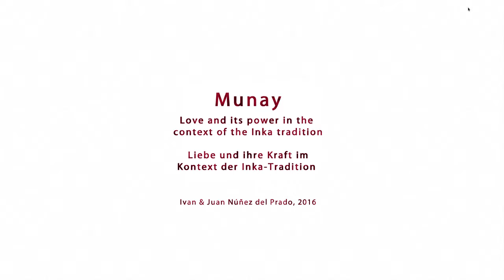Munay: The Power of Love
Ivan and Juan Núñez del Prado, two spiritual masters from Peru, explain in this brief interview what MUNAY (love and will) is in the context of the Inka tradition. If you carefully watch this video to the end you'll find a link for the uncut interview in full length.

Don't miss out on this unique opportunity to listen free-of-charge to two worldwide acknowledged experts of the spiritual tradition of the Inkas who know so much about the teachings of the Q'ero indians and the indiginous people of the high Andes of Peru.